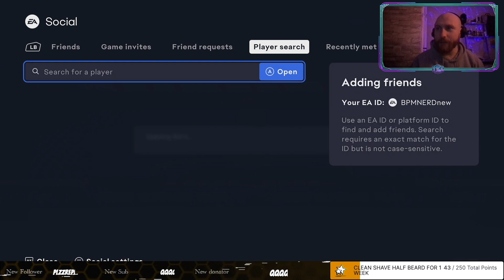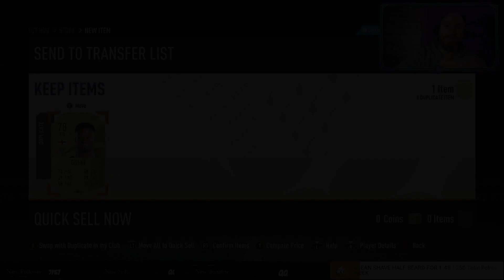BPM to FAME 2 - Stacking the club with bronzes Episode 19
Episode 19 consists of opening bronze packs and selling anything that sells.
Hoping to make some sales on the bronze rares to lazy buyers.
When opening bronze packs we are able to pack the following special players: Holohan, Watt and Callens.
Packing just one of these allows us to make 5-10k on a discard.

Also completed a few League SBC's

If you would like to know more then check out the basic BPM guide: